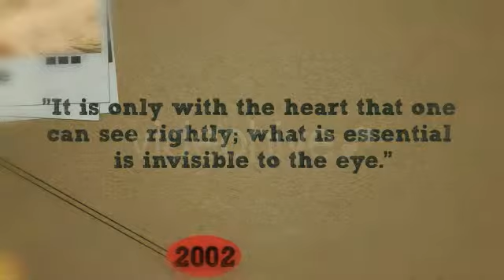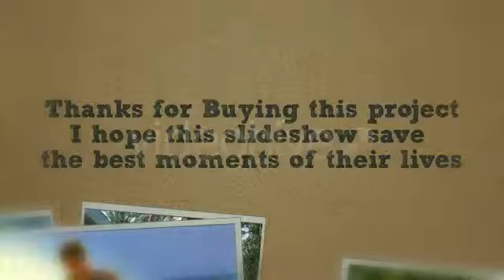Projeto After Effects Exclusivo 275 [Shine Video]